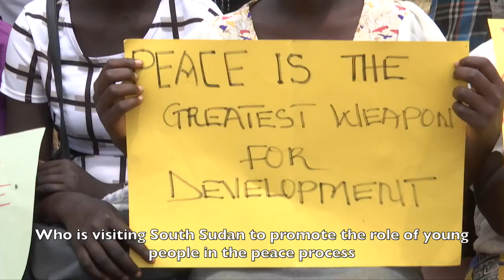UN Envoy on Youth promotes capacity building efforts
These Singer sewing machines are a bit old-fashioned and hard work to operate

But they are a lifeline for hundreds of young people in Torit

Learning new skills to support themselves at a newly-opened vocational training center

The trainees eagerly demonstrated these skills to the UN Envoy on Youth

Who is visiting South Sudan to promote the role of young people in the peace process

And to encourage efforts to build their capacity

SOUNDBITE: UN Envoy on Youth, Jayathma Wickramanayake: “Their needs and their aspirations and their dreams are not very different to young people from other parts of the world. They need a peaceful, safe environment to live in. They need education, quality education. They need employment opportunities for them to have dignity and for them to be economically empowered and to contribute back to their families, their villages and their country as a whole.”

The Envoy says she’s touched by the positivity and resilience of the young people she’s met in South Sudan

And their desire to achieve their dreams despite the challenges they face